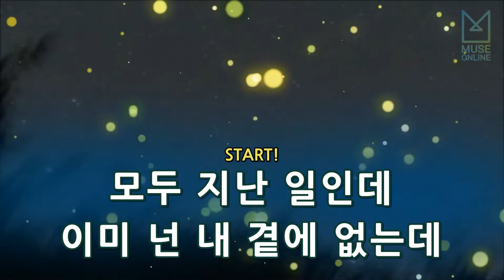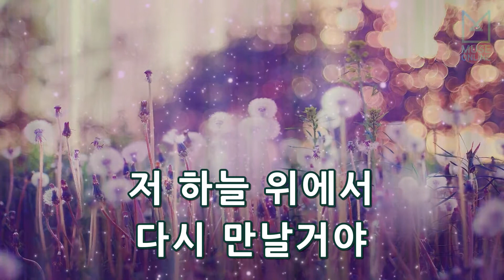[뮤즈온라인] K2김성면 - 유리의 성 Story 3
K2김성면 - 유리의 성 Story 3

작사 : 미진
작곡 : 조규만